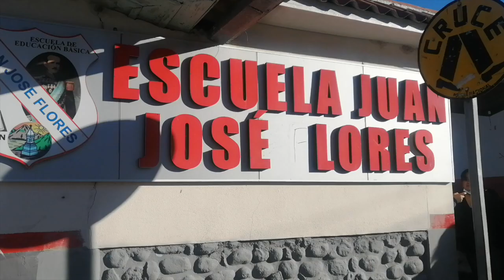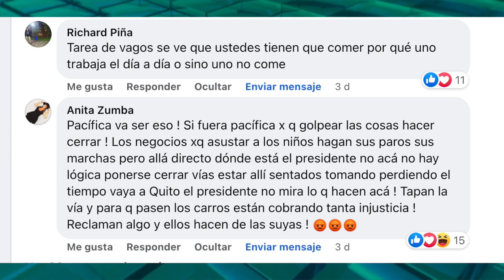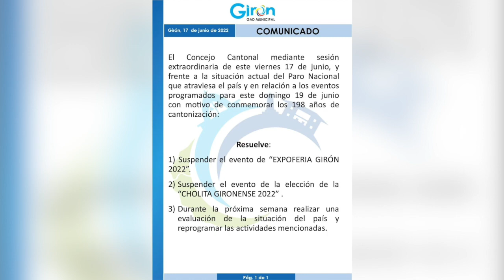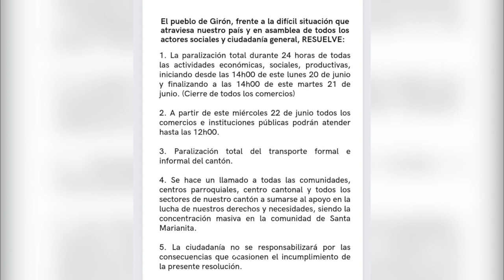Ocho días cumplidos de paralización nacional. Girón aislado y amenazado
El paro nacional convocado por la dirigencia de la CONAIE, este lunes 20 de junio cumplió 8 días, pérdidas millonarias se registran en el país y, sobre todo las consecuencias las siente la población. El cantón Girón está aislado, con apertura de vías esporádicas a discreción de los manifestantes.